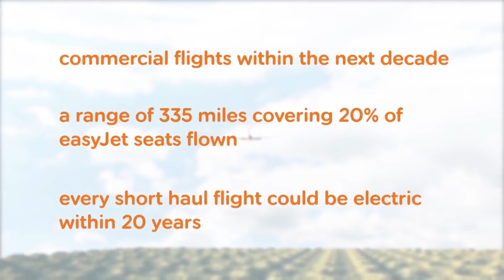EASY JET PLANS ELECTRIC PLANE BY 2027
ELECTRIC PLANE REVOLUTION

EASYJET WANTS ELECTRIC PLANE FOR CHRISTMAS

Ok, I know the title of this video might be tad silly and misleading, as I’ve never said which Christmas, none the less EasyJet is quite serious about Electric planes, so much so they plan to test fly a 9 seat-electric plane next year. Hey could be Santa’s de-luxe sleigh, you never know with EasyJet, with 10 seats. Ho ho ho!

“Electric flying is becoming a reality and we can now foresee a future that is not exclusively dependent on jet fuel. So says Johan Lundgren, CEO of the low-cost airline easyJet, which wants electric airplanes flying in the sky by 2027. To get there, it has been partnering with US startup Wright Electric, which has been testing a two-seater plane. Lundgren told Reuters that they plan to test a nine-seat electric plane next year.

EasyJet wants electric planes to fly routes of about 500 km (310 miles) within the next 10 years—that would mean that flights from London to Amsterdam, Europe’s second busiest route, could become all-electric. In the environmental stakes, though, that one-hour flight would compete more with trains than traditional planes, and the direct London-to-Amsterdam train is now as fast as 3 hr 44 mins.

Airplanes have been trying to go greener for awhile. An Airbus E-Fan was the first electric plane to successfully fly across the English Channel last year but a Siemens electric-plane prototype crashed earlier this year, killing its pilot and passenger.

Wright’s aim is to quickly build a 150-seat plane to compete primarily with the Boeing 737 and Airbus 320, the short to medium range planes from the world’s two biggest aircraft manufacturers.  Wright Electric has a goal of producing an electric airplane that can carry up to 150 passengers on flights of less than 300 miles within 10 years.  Short haul routes are the backbone of the airline industry, especially in Europe and the UK. Both the Airbus 320 and Boeing 737 are designed specifically to service such routes.

Chalmers University of Technology in Sweden, where researchers are working on an idea of having composite carbon fibre structure of an aircraft store electricity. That idea may or may not work well for automobiles but it might be the best idea since sliced bread for aircraft. Making the structure of the plane also serve as a battery could cut down significantly on the combined weight of fuselage and battery pack. Weight is the enemy of range in road-going electric vehicles, but is of critical importance when it comes to machines that fly through the air. Decarbonizing air travel is a vital part of protecting the Earth from warmer temperatures. Electric airplanes could be critical to meeting carbon dioxide reduction goals in years to come.

EasyJet sees the potential of an Electric Plane, it saves the environment but also financially it is a lot cheaper to maintain and you also don’t have to worry about price of oil, in fact EasyJet might as well start investing heavily in to wind and solar farms, to ensure it can offset the electric plane costs even further.